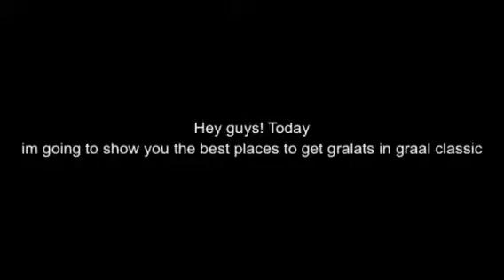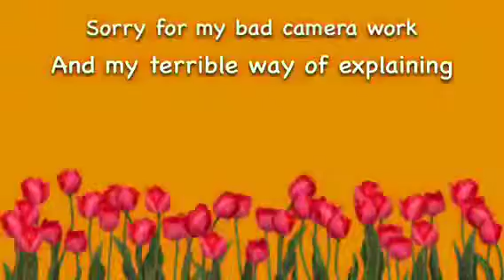Best places to get gralats in graal classic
Set for my camera work and bad explaining...

Song: burn by Ellie Goulding
Effects by video star